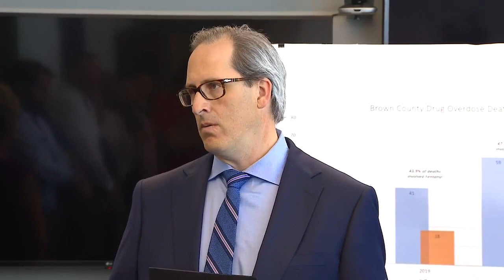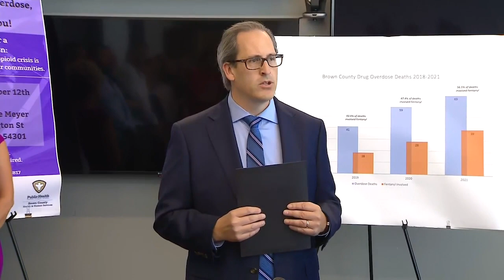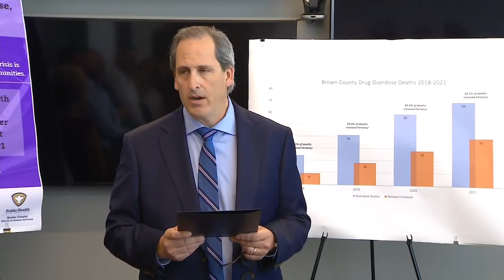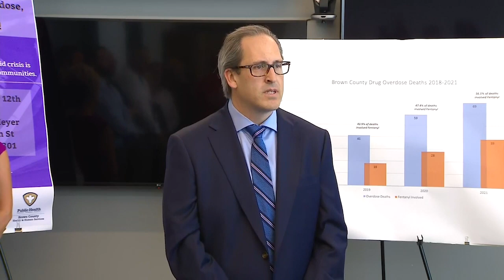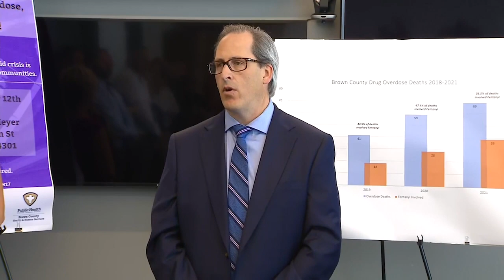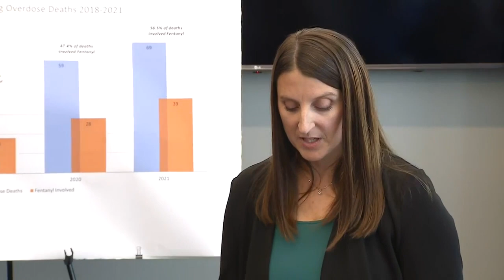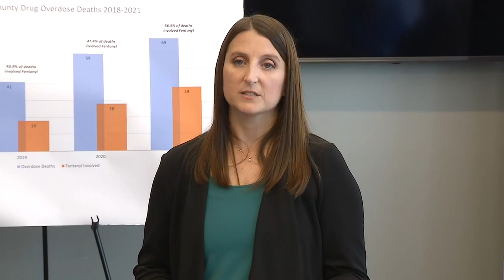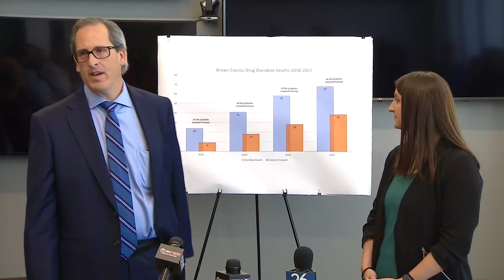Fentanyl declared a community health crisis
Brown County executive Troy Streckenbach announced a plan to address misuse of fentanyl and other opioids.

Streckenbach was joined by Brown County Public Health Officer Anna Nick and other department leaders at a news event Thursday.

On August 17, the Wisconsin Department of Health Services issued a public health advisory on the matter. The announcement was made after seeing a rise in opioid overdoses over the last year.

In 2021, DHS data shows synthetic opioids, primarily fentanyl, were identified in 91% of opioid overdose deaths in Wisconsin, and in 73% of all overdose deaths. From 2019 to 2021, the number of fentanyl overdose deaths in the state grew by 97%.

00:00 Fentanyl declared a community health crisis